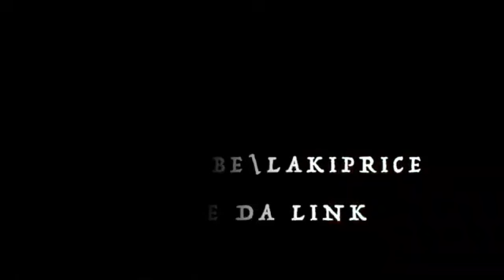I'm him spree da link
"I'M  HIM"  SPREE DA LINK ft KRICO  VIDEO BY JARELL MOYE